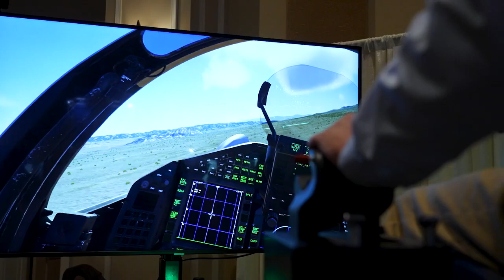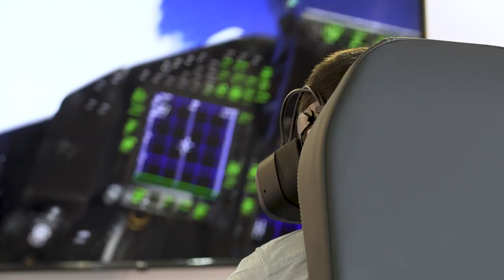앙뜨와네트 프로젝트 소개 | 프로젝트 집중탐구 | 언리얼 엔진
앙뜨와네트 프로젝트가 시작되었을 때 비행 시뮬레이터에 게임 엔진을 활용하면 전례 없는 수준의 사실성과 몰입감을 제공하고 배포를 쉽게 할 수 있다는 점을 직접 경험할 수 있었습니다. 에픽게임즈는 시뮬레이션 산업을 혁신하는 분들과 함께 시뮬레이션의 현재와 미래에 대해 이야기를 나누었습니다. 전체 영상 시리즈를 시청하여 그 내용을 확인해 보세요.